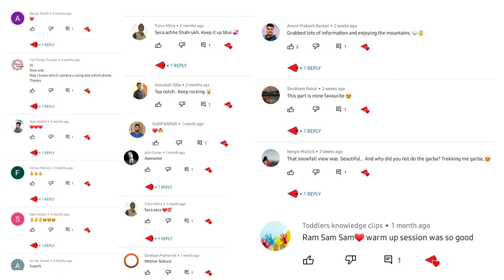KEDARKANTHA VLOG | FINAL PART | CAMPING AT HARGAON | MILKYWAY PHOTOGRAPHY | DAY 7 | IMMOTIONAL PART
Check out his channel, he is amazing.

WHY DID I CHOSE SLEEPER COACH ? 😭😭 KEDARKANTHA VOG PART -I | DAY 1 | KOLKATA TO NEW DELHI | VLOG

CLIMBED THE TALLEST MINARET OF JAMA MASJID | KEDARKANTHA VOG PART -II | DAY 2 AT DELHI | DELHI 6

1st JAN NIGHT IN HIMALAYAN SNOW CAMP | KEDARKANTHA VLOG PART- IV | TREK STARTED FROM SANKRI | DAY 4

SANKRI TO JUDA KA TALAB | COMPLETE TREKKING | VIRTUALL TREKKING l KEDARKANTHA VLOG PART- V | DAY 4

JUDAKA TAAL BASECAMP TO JUDAKA TAAL TREKKING | HOW TO USE CRAMPON l KEDARKANTHA VLOG PART-VI | DAY 5

JUDA KA TAAL TO KEDARKANTHA BASE CAMP TREKKING | SNOWFALL CAMP l KEDARKANTHA VLOG PART-VII | DAY 5

Hello Everyone welcome to Rydo Miles.
In Rydo Miles I keep on making interesting lifestyle Vlogs.
I am a travel freak, gadgets lover and a crazy Rider.
And I keep on modifying my Motorcycle.

Every single week I gotta upload new videos for you and can assure you that you'll be entertained by my contents.

I would be glad if you can find a minute for me to suggest me so that i can improve my next videos, so please let me know your suggestion in the comment below.

This particular video is about:
This video is the Final Part of my Kedarkantha Vlogs. In this video I have covered a complete virtual trekking experience of Hargaon to Kotgaon an d a night camping at Hargaon. Extreme Weather. Snow everywhere. Heavy snowfall camping. The  journey has been documented in this short video.